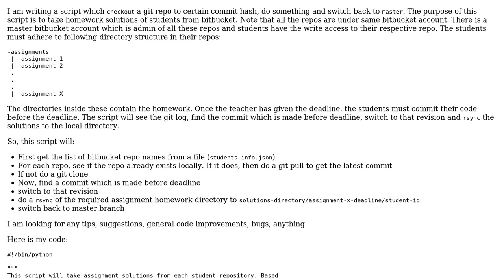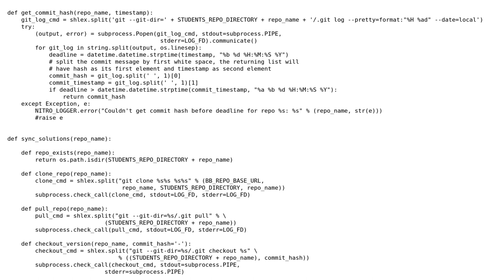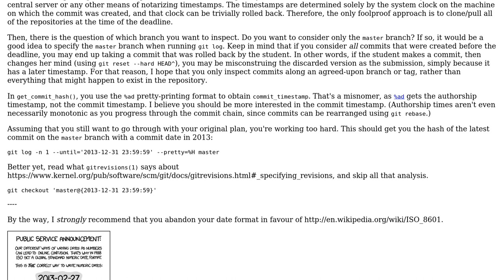Code Review: Script to checkout multiple repositories to a certain commit hash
With thanks & praise to God, and with thanks to the many people who have made this project possible! You are responsible for your own actions.